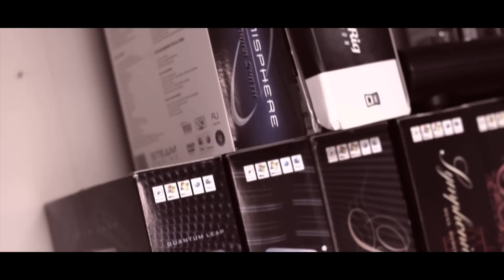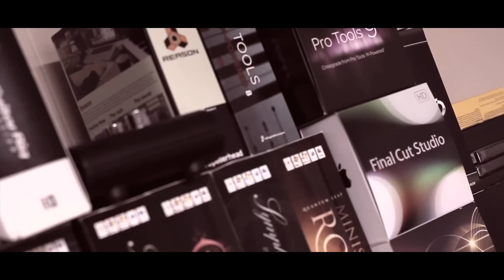A Thousand Revelations - Jorge Quintero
►►NEW EPIC ANTHEM "WRATH OF THE CHAMPIONS" OUT EVERYWHERE 7.30.19 ►►

You Guys have been asking for a follow up to 300 Violins for Years and Finally another huge epic anthem that I know you guys will love!

"A Thousand Revelations" is the product of six months of work. After Jorge Quintero's last hit, 300 violin orchestra, He now comes back with a new pump up song. 300 Violin Orchestra has been rated as one of the top pump up songs ever. This new single combines the Rock Genre and mixes it with epic music or "trailer music"

"jorge quintero" "pump up songs" "epic music" "trailer music"